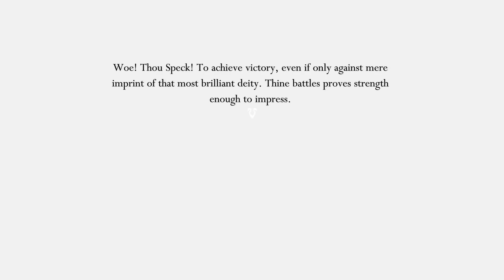Hollow Knight Godmaster: Absolute Radiance Radiant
This boss had my frustration at extreme levels, the only other time I got this bad was during Cuphead's bee boss on S rank.
Broke my nail only streak for it: ain't pulling punches on her, that's for sure.